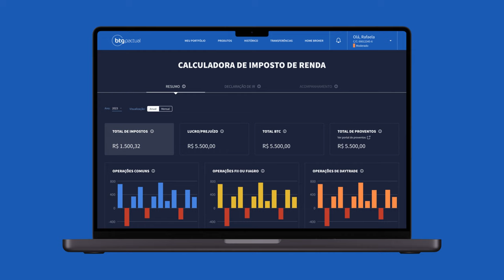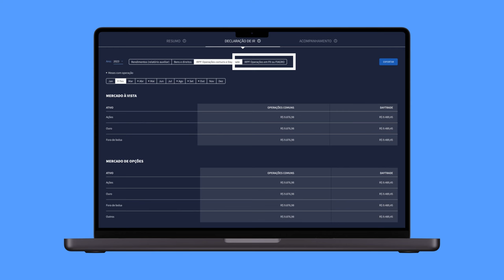Como calcular o IR dos seus investimentos de forma fácil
Calcular o Imposto de Renda dos seus investimentos ficou muito mais fácil! Lançamos uma nova calculadora gratuita, que calcula automaticamente o imposto das suas operações em Ações, FIIs, ETFs e outros ativos. Além disso, ela tem interfece 100% compatível com o sistema da Receita Federal. Assista ao vídeo para saber todos os detalhes.

e siga os passos: Produtos - Renda Variável - Calculadora de Imposto de Renda